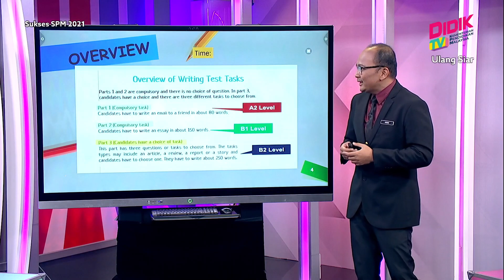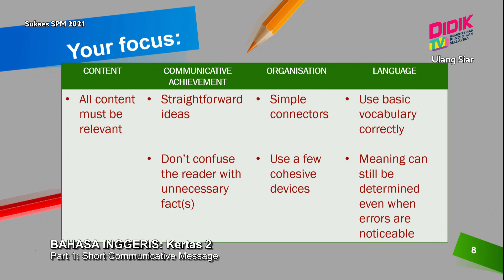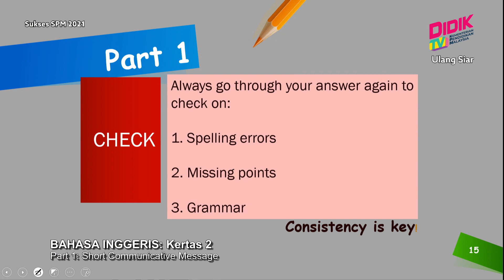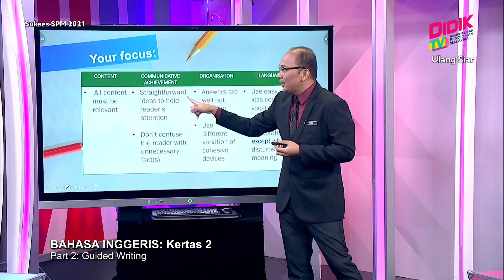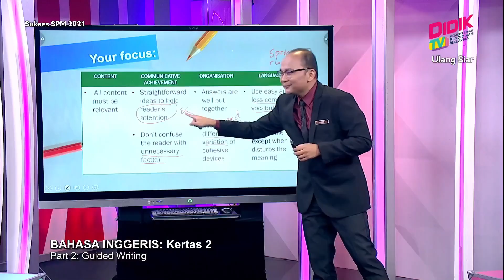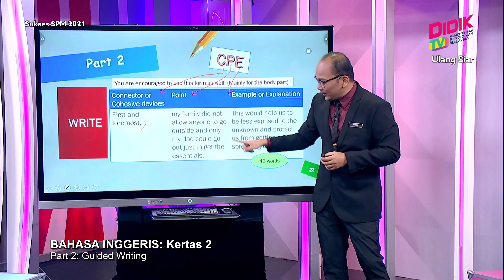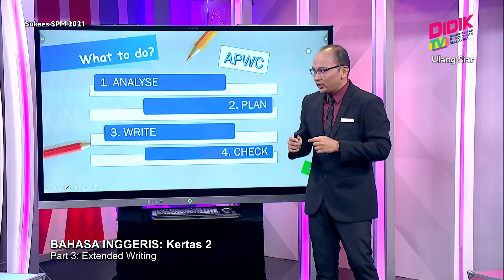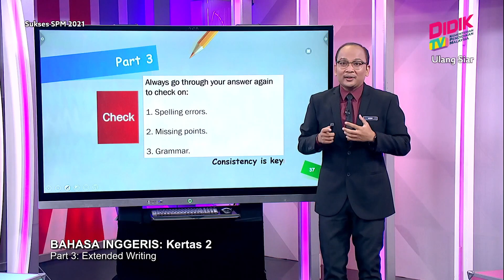Sukses SPM (2021) | Bahasa Inggeris: Kertas 2 [R]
This episode will focus on the key element in answering the questions and what pupils can do to score all the parts of the questions in Writing paper for SPM 2021. Pupils will be exposed to techniques that may help them to write better.

Guru: Muhd Hanin Abu Hanip